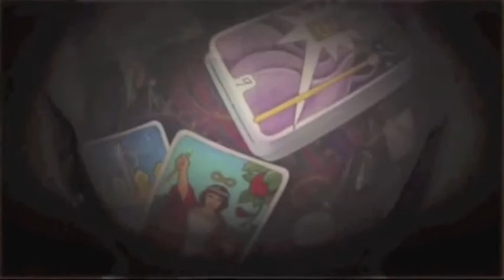Medium Zoe McDonald ~ PsychicTV - Anne 1.12.75.m4v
Snippet from Psychic TV - 17th February 2011